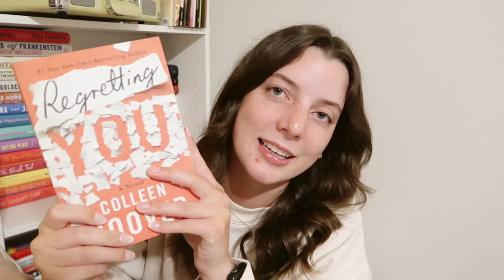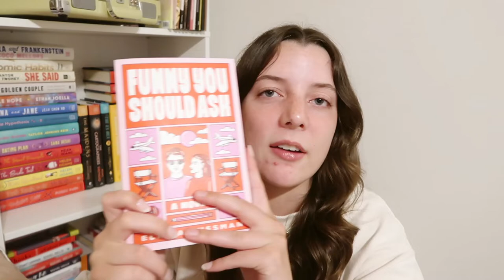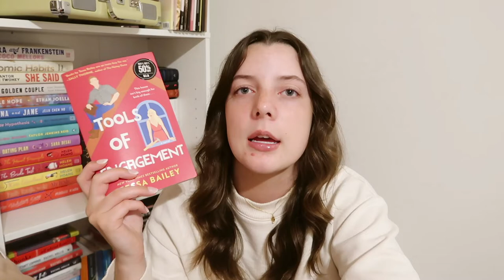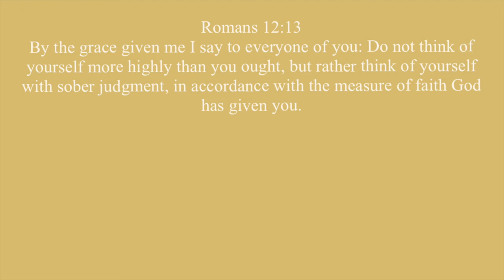the books i read in june 🌼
the fifteen books i read this month! + and extra upload for your week :)